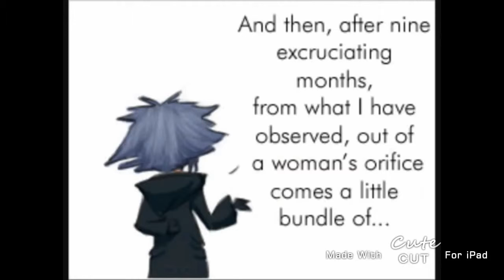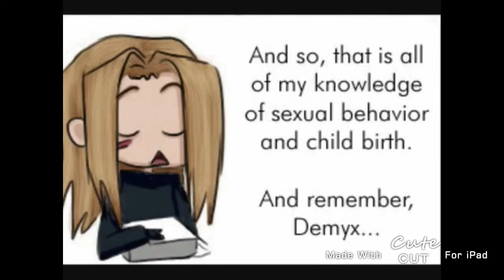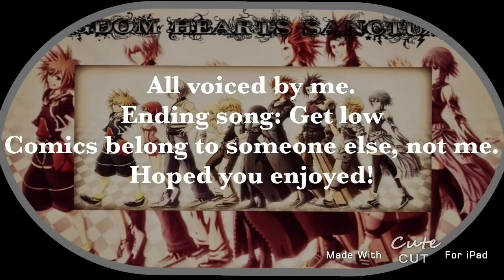Demyx's Question DUBBED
Had fun making it. You wish to see more, leave it, in the commits below.